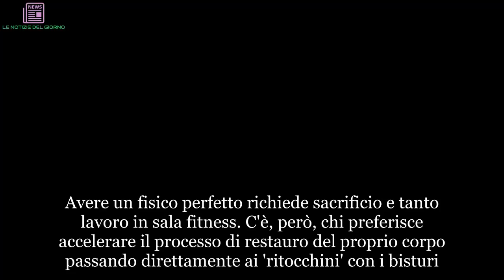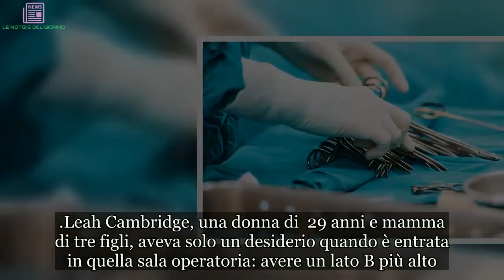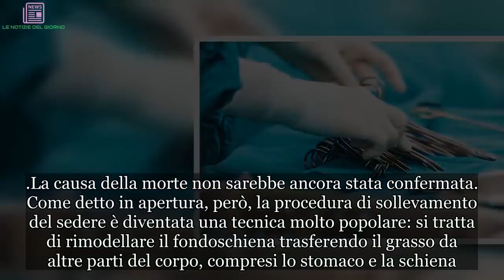“Voglio ‘alzare’ il Lato B!”. Quello che succede a questa mamma di tre figli è terribile. Il marito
Avere un fisico perfetto richiede sacrificio e tanto lavoro in sala fitness. C'è, però, chi preferisce accelerare il processo di restauro del proprio corpo passando direttamente ai 'ritocchini' con i bisturi. Oggigiorno, infatti, sempre più donne preferiscono ricorrere alla chirurgia estetica per migliorare quelle che vengono ritenute imperfezioni del proprio corpo. Ma non tutto è oro quel che luccica: come evidenziato al Corriere della Sera dal dott. Daniele Cervelli, chirurgo plastico operante a Roma presso il Dipartimento di Chirurgia Plastica e Ricostruttiva dell’Università Cattolica del Sacro Cuore, bisogna prestare sempre particolare attenzione. "La regione glutea rappresenta una delle aree corporee su cui maggiormente si focalizza l’attenzione delle donne. Gli inestetismi di questa regione vengono vissuti con particolare coinvolgimento in quanto evidenti in intimità e sotto gli occhi di tutti al momento della prova costume" ha spiegato l’esperto. Il rimodellamento glutei si conferma essere uno degli interventi più gettonati, anche al di fuori dei confini nazionali. Ed è notizia di poche ore fa di un 'dramma' che ha portato alla dipartita di una giovane mamma...
Leah Cambridge, una donna di  29 anni e mamma di tre figli, aveva solo un desiderio quando è entrata in quella sala operatoria: avere un lato B più alto. La 'ragione glutea', evidentemente, non la soddisfaceva più dopo le tre gravidanze avute. Per questo si sarebbe sottoposta a un intervento di chirurgia estetica, in Turchia. Qualcosa, però,  sarebbe andato storto e la giovane mamma sarebbe morta durante l'operazione, lasciando il compagno e i figli nello sconforto.
Secondo quanto ricostruito dal The Sun, Leah Cambridge, la donna inglese di 29 anni,  si sarebbe sottoposta all'intervento presso l'Elite Aftercare Clinic di Izmir, in Turchia. Ma potrebbe aver avuto delle complicazioni durante l'operazione. Leah sarebbe morta sul tavolo operatorio e i medici non avrebbero potuto salvarla. "Stiamo ancora aspettando risposte", ha affermato, affranto e infuriato, il compagno Scott Franks, padre dei suoi 3 figli. E prima di volare in Turchia per riportare a casa il corpo di Leah avrebbe scritto su Facebook: 'Non posso credere di partire per salutare la mia piccola cara. Questa sarà la cosa più difficile che ho fatto. Non posso immaginare di essere in casa senza di lei'.
La causa della morte non sarebbe ancora stata confermata. Come detto in apertura, però, la procedura di sollevamento del sedere è diventata una tecnica molto popolare: si tratta di rimodellare il fondoschiena trasferendo il grasso da altre parti del corpo, compresi lo stomaco e la schiena. A volte, però, può succedere l'irreparabile. Come nel caso della giovane Leah...